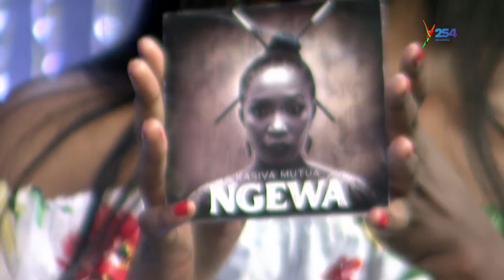Bouncenation​​ | Kasiva Mutua live on Y254 Channel